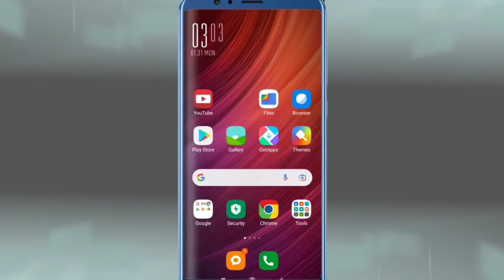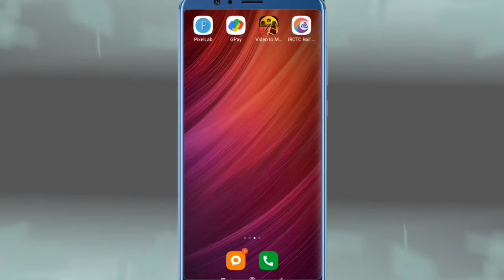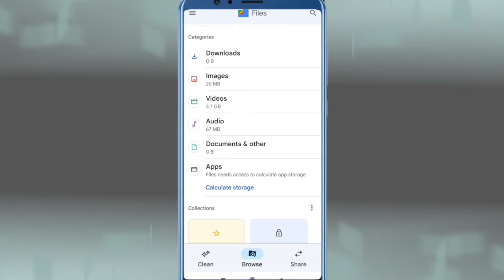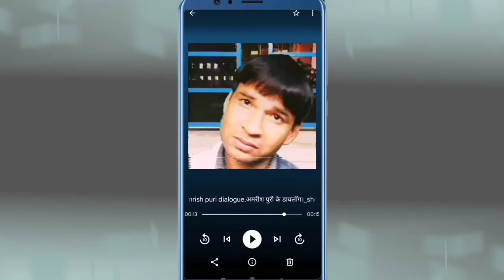MP4 video ko banao MP3 Bina kisi app ke || MP4 वीडियो को बनाओ एमपी3 सॉन्ग बिना किसी ऐप के।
convert mp4 video to mp3 song without any app

MP4 वीडियो को बनाओ एमपी3 सॉन्ग बिना किसी ऐप के

हेलो दोस्तों इस वीडियो में बताया गया है कि आप अपने MP4 वीडियो को MP3 सॉन्ग में कैसे कन्वर्ट कर सकते हैं बगैर किसी और के